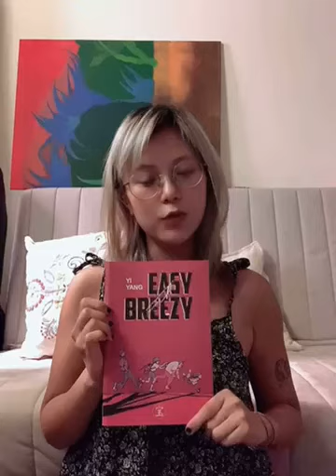EASY BREEZY - AN EXHIBITION OF YI YANG PRODUCED BY CONTEMPORARY ASIA MILAN DESIGN WEEK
Artist Yi Yang talks about her new graphic novel Easy Breezy and its exhibition at WeMove Lab promoted by Contemporary Asia during Milan Design Week.